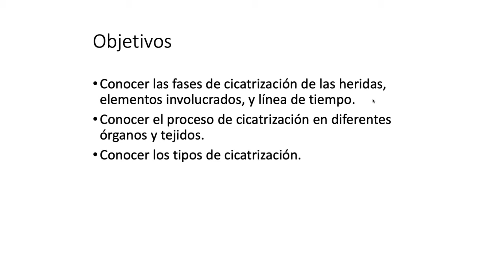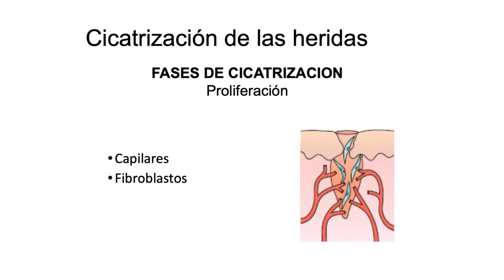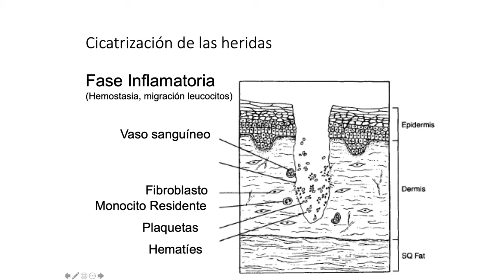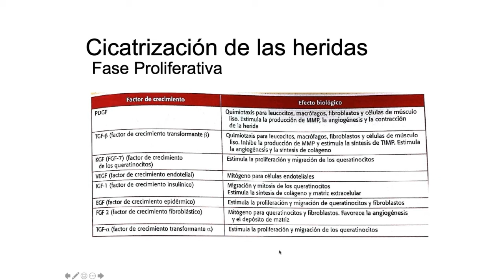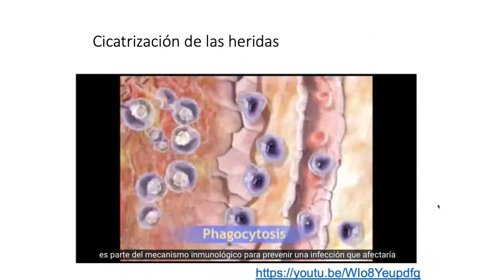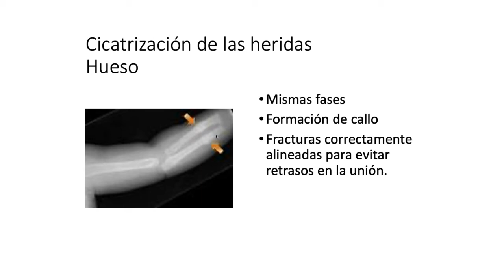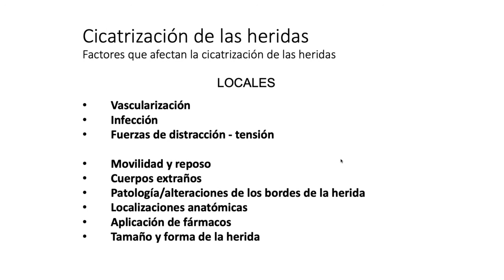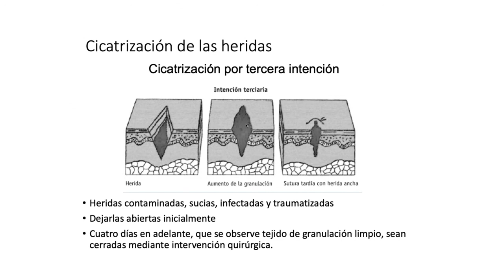Clase 2. El proceso de Cicatrización de las Heridas.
Autora principal: Profª. Stephanie Garcia Botello (Departamento de Cirugía)

Vídeo que recoge la Clase 2 del temario de la asignatura de Patología Quirúrgica para 2º de Odontología. Se repasan las fases de cicatrización de las heridas, elementos involucrados y línea de tiempo. Se estudia el proceso de cicatrización en diferentes órganos y tejidos y también los diferentes tipos de cicatrización.